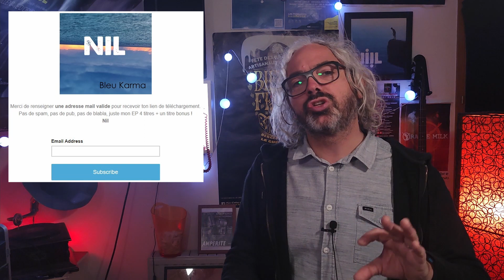COMMENT PARTAGER SA MUSIQUE ?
Il n'a jamais était aussi facile de partager tes chansons, de partager sa musique. Internet, les réseaux sociaux, c'est la première fois dans l'histoire moderne que tu as à porté de main une multitude d'outils pour que le plus grand nombre d'oreilles tombent sur tes titres et que cette action de partager sa musique devienne presque un jeu d'enfant !

Oui mais voilà il n'a jamais était aussi difficile de te faire entendre. Paradoxe de l'époque, le brouhaha de l'énorme quantité de contenue disponible te font disparaitre sous des millions d'heures de musique sur les plateformes de Stream, de vidéos sur youtube, de séries sur Netflix.  Finalement, partager sa musique est devenu un problème.

Dans cette vidéo je vais te montrer une nouvelle façon de partager ta musique sur le net, mais aussi dans la vrai vie, sans que tu es besoin d'être présent et en plus en récupérant le contact de ton auditeur pour pouvoir garder le keep in touch et évidemment s'en sortir le moindre euros de ta poche.

Un jour j'ai eu une idée, qui mêle mon coté geek, mon coté feignasse, mon coté radin et j'ai fait ça :

Une carte de visite ! La révolution est en marche, j'ai l'impression d'être Steve Jobs qui dévoile l'i phone !

Mais noooon ! regarde derrière !

Ouai c'est un QR code. Bon à l'époque les QR code c'était pas à la mode, il y avait pas toutes ces histoires de passe sanitaire …

Grâce au service des autorépondeurs, à un peu de débrouille j'ai créé ce petit système.

1- Tu flashes le QR code .

2- Ca ouvre une page internet qu'on peut appeler landing page pour parler le jargons un peu geek. Cette page c'est quoi: une photo, un petit texte et un champs pour que tu puisses entrer ton adresse mail.

 Moi j'ai mis :

Merci de renseigner une adresse mail valide pour recevoir ton lien de téléchargement.
Pas de spam, pas de pub, pas de blabla, juste mon EP 4 titres + un titre bonus !

3- tu reçois automatiquement un mail. Dessus il y a des boutons, tu cliques et tu récupères ton ou tes titres !

Et puis c'est tout !

Ce que je trouve génial avec cette méthode c'est qu'elle est destiné à ta vie numérique et à ta vie physique. La page qu'ouvre le QR code est une page internet donc tu peux la mettre partout. Grâce au QR code ou à un raccourcisseur d'url comme Bitly tu peux t'en servir dans la vrai vie.

Tu finis un concert, tu discutes avec des gens qui ont apprécié ta musique, hop tu leur files la carte avec ce petit cadeau. Eux ils sont content, il reparte avec un titre de toi, et toi surtout, tu peux récupérer leur mail pour pouvoir communiquer ensuite sur tes prochains concerts, tes actus, tes sorties…

Encore mieux, en dépensant quelques dizaines d'euros, j'ai fais des stickers !J'en ai foutu partout, dès que je me déplace en vacances, à l'étranger, hop ça colle. Tu rends ta musique disponible n'importe ou ! Ta salle de concert préféré, hop un autocollant dans les chiottes, un gros festival, hop ton autocollant sur le panneau des prix des boissons ...

Coté technique (entre guillemet) car il y a rien de sorcier moi j'ai utilisé l'autorépondeur MailChimp. il est gratuit jusqu'à 2000 mails collectés ! T'as le temps de voir venir.

Dessus il te suffit de créer une landing page donc et le corps du mail que les gens vont recevoir si ils mettent le mail.

Ensuite tu cherches un générateur de QR code, moi j'en ai trouvé un ou tu peux même customiser. J'ai mis le logo du groupe au milieu.

Bref rien de sorcier mais bon tu n'est peut-être pas super a l'aise avec tous ces outils. Comme je veux pas te saouler avec un tuto étapes par étapes dans cette vidéo, si tu veux aller plus loin je te propose une chose: Tu me mets en commentaire sous cette vidéo: bonjour Nicolas, je suis intéressé par une tuto étape par étape et si vous êtes nombreuses, nombreux à le demander bin je ferai un live ou on regardera ça de plus prés.

J'ai aussi un groupe de rock (qui fait du bruit!): Ni!L.